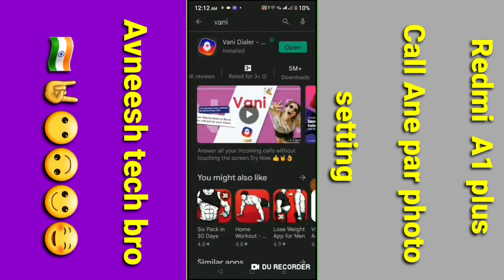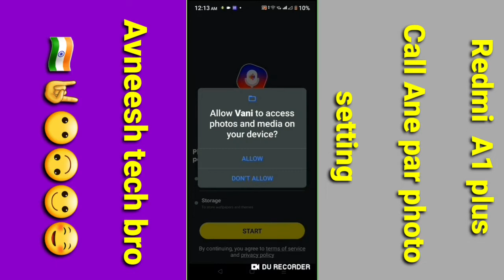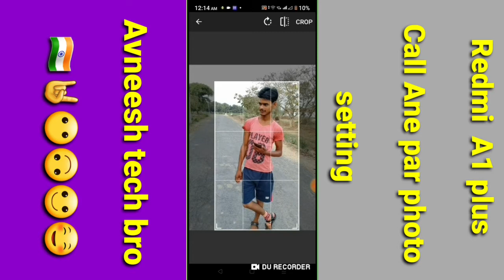Redmi A1 plus call आने पर फ़ोटो कैसे लगायें || How to set incoming outgoing call in redmi a1 plus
Redmi A1 plus call आने पर फ़ोटो कैसे लगायें

How to set incoming outgoing call in redmi a1 plus

Hii Dosto

dosto Agr aapko video  achhi lage ho to plz plz plz plz 😍🙏😍😍😍😍😍😍🙏😘🙏🙏

     Coment 🤳✍️✍️🙏🙏🙏

                  Jaru krna 😘😋

redmi a1 plus call screen change

call background photo

redmi a1 plus contact photo
setting full screen

 call photo setting full Screen

redmi a1 + call full screen
photo trick

redmi a1 plus call screen photo super trick

how to change caller screen on android

how to change caller screen in redmi

how to change caller screen in redmi a1 +

how to change caller screen redmi a1 plus 2022

how to change caller screen in redmi a1 plus 2023

how to change caller screen in redmi a1plus  new trick

how to change caller screen in oppo mobile

# tags All